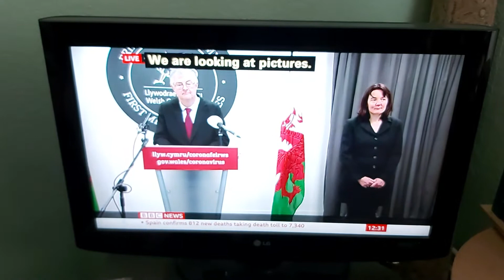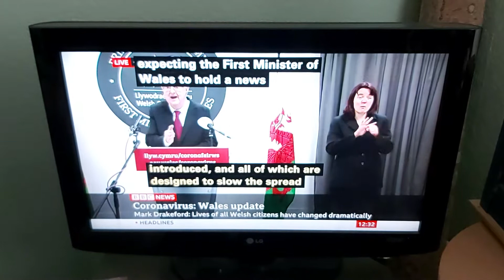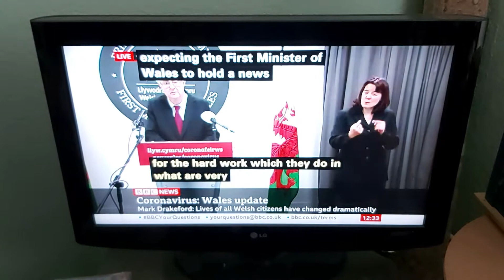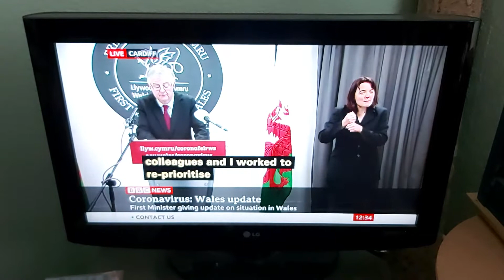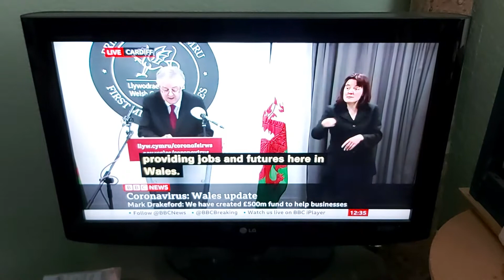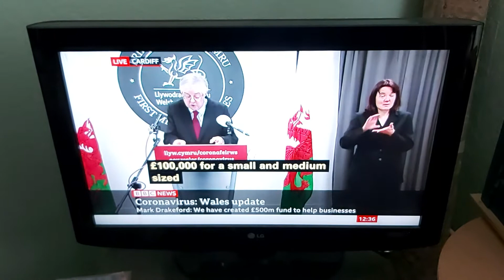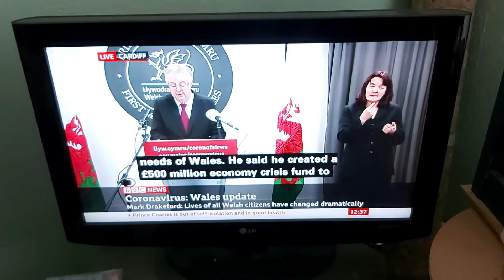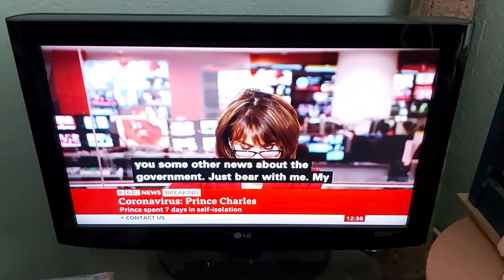Welsh Government Press Briefings BSL live on BBC News Channel on Monday 30th March 2020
First Minister of Wales